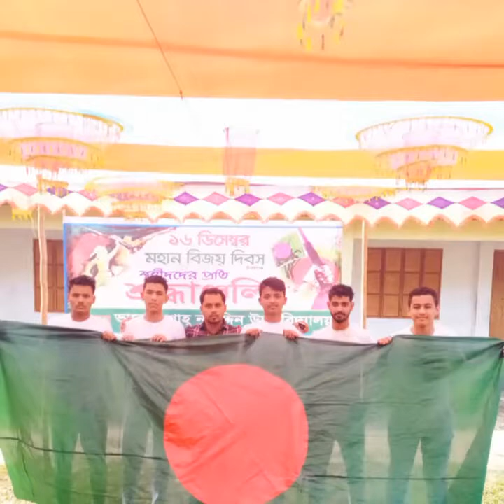Team 71..the student of Bharella SN high school class ten group of science...